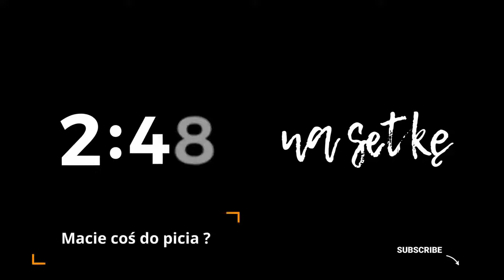Zobaczyć dźwięki, usłyszeć obrazy - Agata Etmanowicz (S03E01)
W podziękowaniu za nadesłany utwór konkursowy postanowiliśmy podzielić się z Tobą naszymi odczuciami, przemyśleniami i wskazówkami, które - mamy nadzieję - pomogą Ci jeszcze bardziej go dopracować lub może nawet wpłyną też na Twoje przyszłe produkcje.

Dziękujemy, że jesteś z nami i dzielisz się swoją twórczością oraz życzymy Ci wielu sukcesów w dalszej muzycznej drodze :)

Kris & Grzesiek
Na Setkę